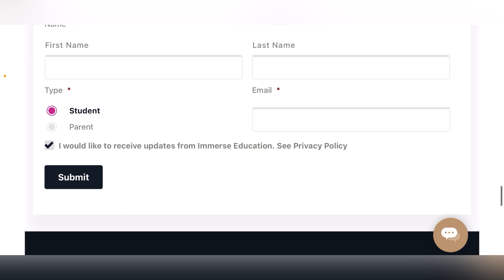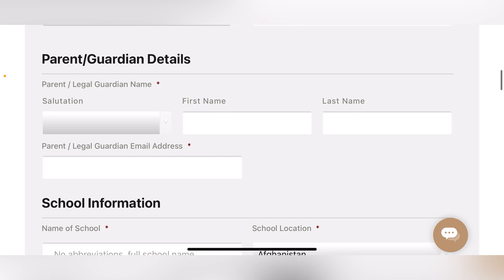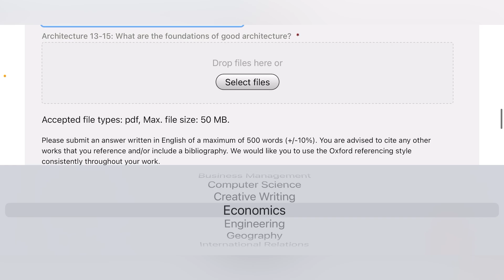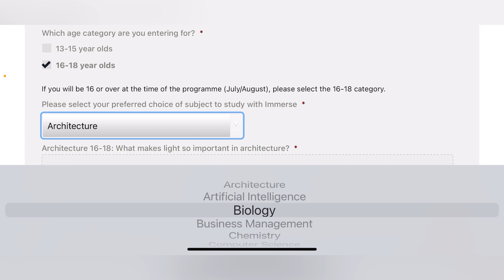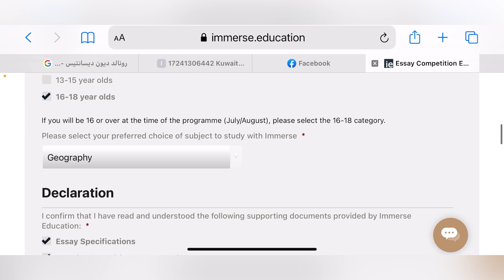Immerse Education summer school (scholarship in uk )scholarship Immerse#2022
Hey I am Merna through my channel you are going to find scholarships and opportunities for international students from 10 to 20years  and videos of exchanging cultures hope you like it❤❤ subscribe and share it with your friends